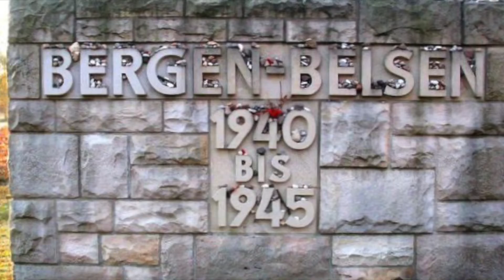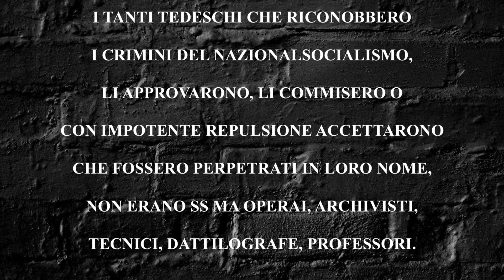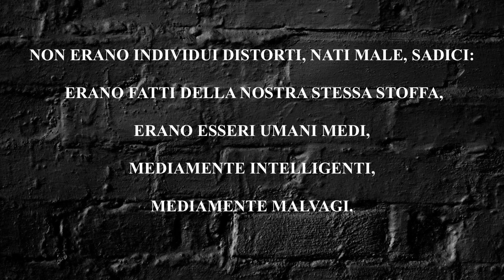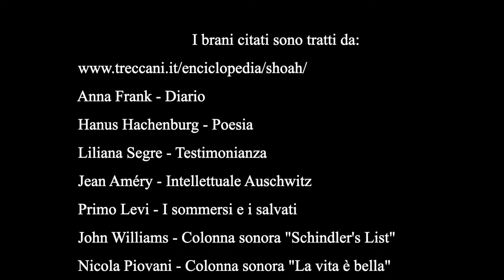Giorno della Memoria 2022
Giovedì 27 gennaio 2022 ricorre il Giorno della Memoria, istituito con la Legge 211 del 20 gennaio 2000  "al fine di ricordare la Shoah (sterminio del popolo ebraico), le leggi razziali, la persecuzione italiana dei cittadini ebrei, gli italiani che hanno subito la deportazione, la prigionia, la morte, nonché coloro che, anche in campi e schieramenti diversi, si sono opposti al progetto di sterminio ed a rischio della propria vita hanno salvato altre vite e protetto i perseguitati".
L’Amministrazione Comunale di San Michele al Tagliamento, con la collaborazione della locale sezione A.N.P.I. e dell'Associazione l'Arte per la Vita, in occasione del 77° anniversario della liberazione di Auschwitz, nel rispetto delle misure di contenimento del contagio da Covid - 19, ha celebrato la ricorrenza in forma ridotta, alla presenza di una ristretta rappresentanza delle istituzioni, con la trasmissione di questo breve video.